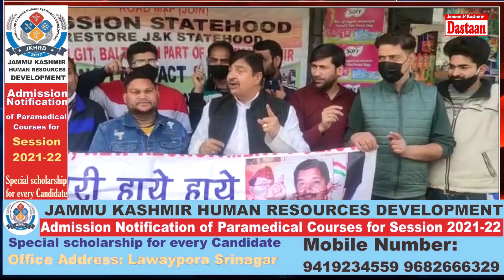Sunil Dimple led a strong Protest against the brutal lathicharge, the rising Unemployment problem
Sunil Dimple led a strong Protest against the brutal lathicharge, the rising Unemployment problem. For the regularisation of daily wagers, Border Batalian, CISF-BSF & fast recruitment of educated youths.